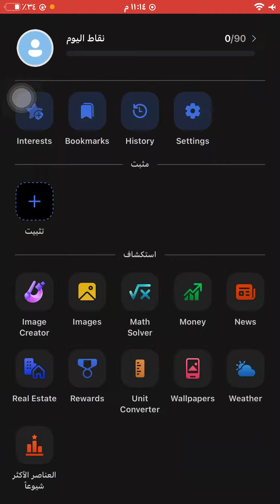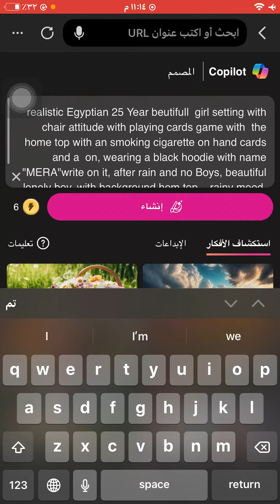Smoking Ai Images For Free | Ai Image Creator | Bing Ai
طريقة عمل تصميم بالذكاء الاصطناعي بالموبايل 🔥⚡
Prompts:
1- realistic Egyptian 25 Year beutifull  girl setting with chair attitude with playing cards game with  the home top with an smoking cigarette on hand cards and a  on, wearing a black hoodie with name "MERA"write on it, after rain and no Boys, beautiful lonely boy, with background hom top  , rainy mood, realistic